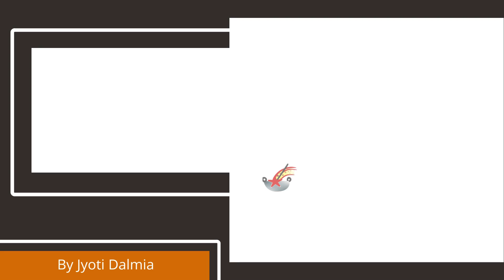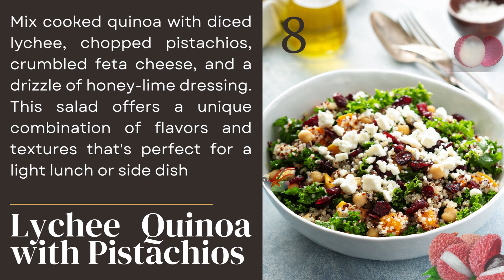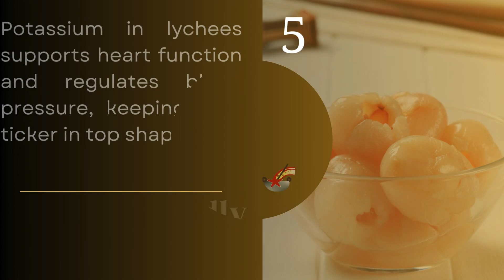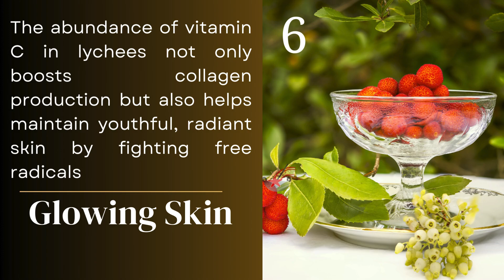10 Creative No-Cook Lychee Recipes 🍈 & Their Amazing Health Benefits!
🌸🍴 Indulge in the luscious sweetness of lychee with these 10 delicious and creative No-Cook Lychee Recipes! From tantalizing salads to heavenly desserts, each dish is a celebration of tropical flavor and effortless elegance. Ready to elevate your culinary adventures? LycheeLove NoCookDelights TropicalTreats 🍹🍧

1. Lychee-Almond Energy Bites: Blend lychee with dates, almonds, and a touch of coconut oil until smooth. Roll the mixture into balls and coat with shredded coconut for a healthy and energizing snack.

2. Lychee-Mint Mojito Mocktail: Muddle fresh mint leaves with lychee syrup, lime juice, and sparkling water. Serve over ice for a refreshing non-alcoholic beverage.

3. Lychee-Coconut Chia Pudding: Mix lychee puree with coconut milk and chia seeds. Sweeten with honey or agave syrup, then let it sit in the refrigerator overnight for a creamy and nutritious pudding.

4. Lychee-Ginger Sorbet: Blend lychee with fresh ginger, lime juice, and a splash of coconut water until smooth. Freeze the mixture in an ice cream maker for a refreshing sorbet with a kick.

5. Lychee-Thai Basil Salad: Toss lychee segments with shredded green papaya, sliced red bell peppers, and Thai basil leaves. Dress with a sweet and tangy lime dressing for a vibrant salad.

6.Lychee-Cucumber Summer Rolls: Fill rice paper wrappers with lychee slices, cucumber strips, mint leaves, and vermicelli noodles. Serve with a peanut dipping sauce for a light and flavorful appetizer.

7. Lychee Mango Icecream: Blend lychee with ripe mango, and banana. Freeze and serve with fresh chilled pieces of lychee and mangoes.

8. Lychee Tapioca Pudding: Combine lychee puree with cooked tapioca pearls and coconut milk. Sweeten with sugar or honey to taste and chill before serving for a creamy and indulgent dessert.

9. Lychee Quinoa with Pistachios: Mix cooked quinoa with diced lychee, chopped pistachios, crumbled feta cheese, and a drizzle of honey-lime dressing. This salad offers a unique combination of flavors and textures that's perfect for a light lunch or side dish.

10. Lychee Avocado Salsa: Dice lychee, avocado, red onion, and jalapeño peppers. Mix with chopped cilantro and lime juice for a sweet and spicy salsa that pairs perfectly with tortilla chips or grilled seafood.